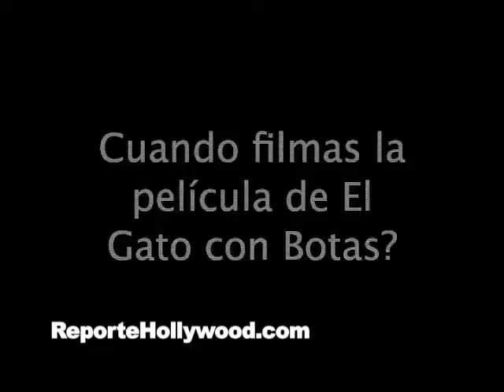Antonio Banderas Shrek Reporte Hollywood